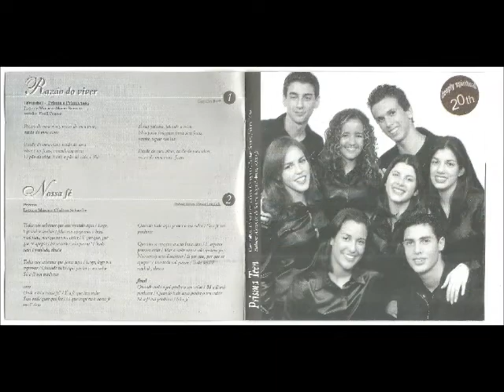Prisma Brasil 2002 Luz Existe Algo Difícil Pra Deus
Álbum: Luz

Gravadora: Bompastor

Ano: 2002

FICHA TÉCNICA

Produzido por Lineu Soares para Prates Productions

PRODUÇÃO EXECUTIVA:
Eli Prates
Nelson Alvarenga

ARRANJOS, ORQUESTRAÇÕES E REGÊNCIA DA ORQUESTRA:
Lineu Soares

ARREGIMENTAÇÃO:
Célia Grace
Wood e Rodin
Gravado no L e C Estúdio (Nova Odessa - SP)
Aire Born (Indianápolis, EUA)

ENGENHEIROS:
Edison Sopper Jr
John Bolt
Mixado no L e C Estúdio por Edison Sopper Jr
Eli Prates
Lineu Soares
Ereli Prates
Masterizado no Estúdio Mosh por Walter Lima e Eli Prates

FOTOGRAFIA:
Wanderley Bailone

DIREÇÃO DE ARTE:
Douglas Assunção

ASSISTENTE DE ARTE:
Ana Carolina Pascal

MÚSICOS

PIANO ACÚSTICO E TECLADOS:
Lineu Soares

PROGRAMAÇÕES:
Edison Sopper Jr.

BAIXO:
Marcelo Cruz (Dedé)

VIOLÃO E GUITARRA:
Álvaro Gonçalves da Silva
Marcelo Modesto
Marcos Mendes (Tim)
Aurelio Cruz (Lelo)

BATERIA:
Magno de Alcântara (Maguinho)
Rafael Prates
Pedro D'Elia

PERCUSSÃO:
Steve Hanna
Luiz Guilherme Rebello

MADEIRAS

FLAUTAS:
Suzanne Farley

OBOÉ:
Greg Imboden

METAIS

TROMPA:
Rick Graef
Kent Leslie
Mike Galbraih
Yin Chi Lee

TROMPETE:
Allen Miller
Jeff Conrad
Robert White

SAX ALTO:
Jim Farrelly

SAX TENOR:
Frank Glover

TROMBONE:
Loy Hetrick
Dan Martin
Jared Rodin

TUBA:
Richard White

CORDAS

VIOLINO:
Phil Palermo
Larry Shapiro
Dan Rizner
Davis Brooks
Lisa Brooks
Jesse Hawkins
Alfred Abel
Pamela Williams
Derek Reeves
Leak Wolfe-Garcia
Deborah Rodin
Linda Picard
Jose Valencia
Ginny Womack
Cathy Morris
Susan Savage
Michael Vughn
Mary Kothman
Angela Ruch
Laura Barcelo

VIOLA:
Mike Strauss
Nancy Agres
Colette Abel
Ruth Boerner
Sharry Spicknall
Marsha Krantz
Allison Edberg
Nana Vaughn

CELLO:
Marjie Hanna
Nancy Smith
Polina Umansky
Vladimir Tsukerman
Jian Wen Tong
Margo Marlatt
Eric Edberg
Andre Gaskins

CONTRABAIXO:
Bob Goodlet
Steve Dokken
Garry Wasserman
Brian Smith

INSTRUMENTAL DO PRISMA

TECLADO PRINCIPAL:
Eli Prates

CONTRABAIXO:
Hugo Prates

SY77:
Rafael Prates

SAX:
Herald Adasz
Andréas Koren
Fernando Melo

GUITARRA E VIOLÃO:
Marcos Mendes (Tim)

EQUIPE DE SOM:
Edenauer Prates
Lincoln Souza
Elnio Jr.

CONSELHEIRO:
Moysés Prates

COORDENAÇÃO DOS CDS:
Noemy Prates

PRISMA TEEN

CONTRALTOS:
Etiene Pires
Liliane Gemignani
Evelyn Santos
Juliano Melo

BAIXOS:
Alexandre de Souza
Edgard Arnas
Rílton Jr.

SOPRANOS:
Joyce Domene
Raila Rani
Naira Bezerra

TENORES:
Jader Vieira
Valcyr Jr.
Wendell Leão
Wendel Barboza

PRISMA BRASIL

CONTRALTOS:
Ellen Marques Prates
Schanna Cancela
Dayse de Oliveira
Adriana Martins

BAIXOS:
Eli Prates
Hugo Prates
Thiago Barbosa
Moisés Ost
Jorge Florêncio

SOPRANOS:
Ereli Prates
Karen de Almeida
Kênia Almeida
Keila Borsatto
Priscila Neves

TENORES:
Eliezer Prates
Eliel Lima
Eurico Muniz
Dário Pantoja Neto
Samuel Cavalcante